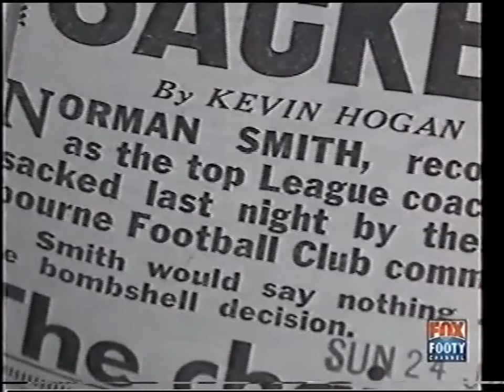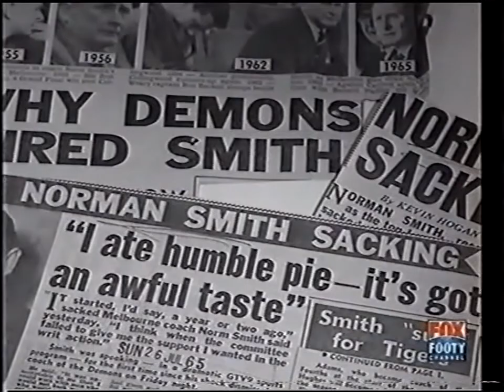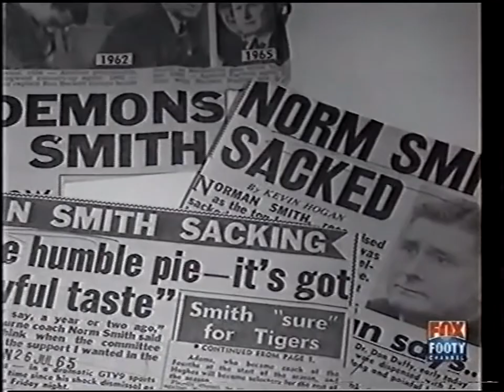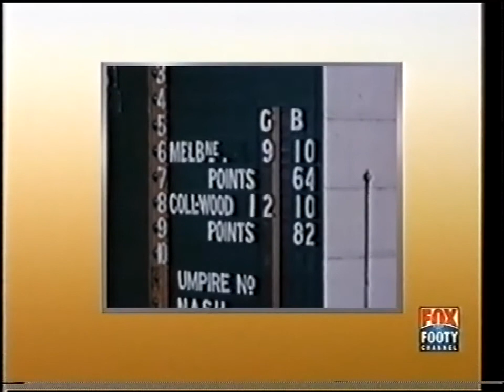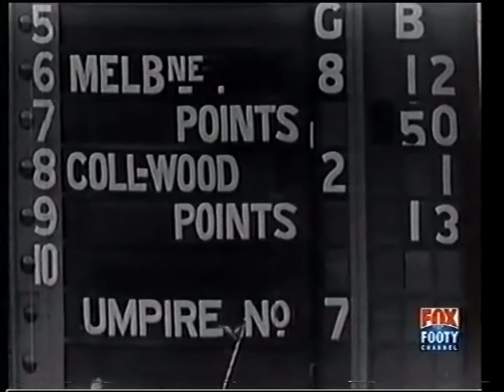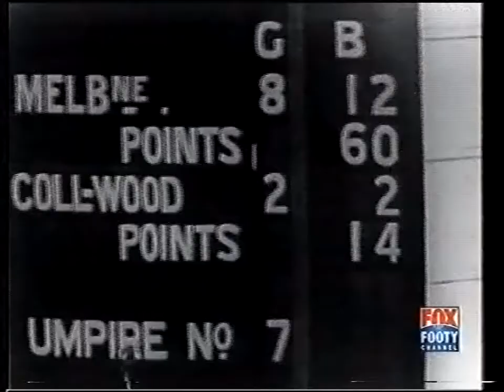Norm Smith Special - Melbourne Demons - VFL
A Legend in the Australian Football Hall of Fame, Norm Smith is regarded as one of the greatest and most influential coaches in the game's history, as well as being one of the finest full-forwards of his era.

Smith played in three premierships with Melbourne and then coached the club to six further premierships in the 1950s and 1960s, but his sensational sacking midway through the 1965 season (when Melbourne were the reigning premiers) gave rise to what is known as the "Curse of Norm Smith". The supposed curse lasted 57 years, until Melbourne defeated the Western Bulldogs in the 2021 AFL Grand Final. In 1996 Smith was chosen as the coach of the AFL Team of the Century.